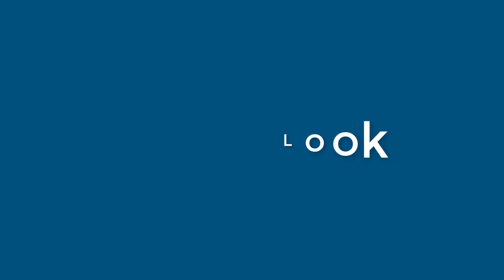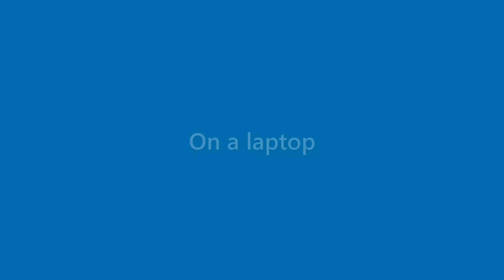Adelyn Spencer - appearance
Name Look - Adelyn Spencer - appearance. In this video we present "Adelyn Spencer" name look and feel in various scenarios.
This video will cover:
How does "Adelyn Spencer" look as a personal letterhead?
How does "Adelyn Spencer" look on a business card?
How does "Adelyn Spencer" look on a computer/laptop screen?
How does "Adelyn Spencer" look with different background colors?
How does "Adelyn Spencer" look with various fonts?